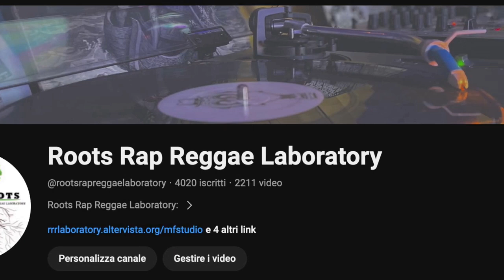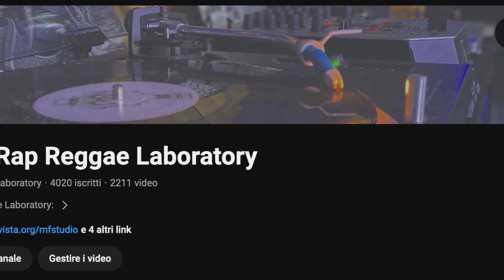Ujut - Outsider | Video Official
OUTSIDER:
Those who work outside of any school or movement, in the literary, artistic and similar fields.

outsider:
“in campo letterario, artistico e simili, chi opera al di fuori di ogni scuola o movimento”

# LYRICS:
OUTSIDER FI LIFE
OUTLAW MI PREE WILD
REPENT IN MI MIND
BUT MI CAN’T PRESS REWIND
UJUT
SORRY IF MI TALK THE TRUTH

MI NUH FEEL NEED FI BRING GUN
TO HOW MI FEEL SAFER ALONE
DEM WOULD A KICK ME IF MI COME
SO BETTER STAY INNA MI ZONE
MI FEEL THE FEAR BUT MI CAN’T RUN
TRUTH FI BE TOLD, WORK FI BE DONE
FUNNY HOW MI D’EVEN PREE FI BE DON
DON’T THINK MI ABUSE GYAL LIKE A TOY JUST FI FUN
DAT A NUH MI STYLE
SLAVE DEM BESIDE BUT MI NEVER BRAINWASH DEM, MIND
SOMEONE SAYS MI PEDOPHILE
BUT MI NEVER HURT DEM CHILD
GOD KNOWS THE STORY SO MI FINE
CAN’T BELIEVE A LIE

DON’T THINK ‘BOUT THINGS WEH YOU DID A SEE ONLINE
THOSE GYAL A JUST MI FRIENDS DEM, MI NAH HAVE PREDATOR MIND
WHO A TELL YOU SEH UJUT IS THAT KIND OF GUY?
LADY, TRY SIMPLY IGNORE ME LIKE THINGS WEH YOU NUH LIKE
LOYALTY INNA MI BLOCK
DEH YASSO MI A STAR, PEOPLE NUH KNOW ME FROM A TRACK
IF MI AFFI GIVE A LEGACY MI SAY “REMEMBER THAT:
DON’T LET THEM INDOCTRINATE YOU, IT’S A TRAP”

Youtube Channel by:
# 🚨MONKEYFLOW STUDIO🚨